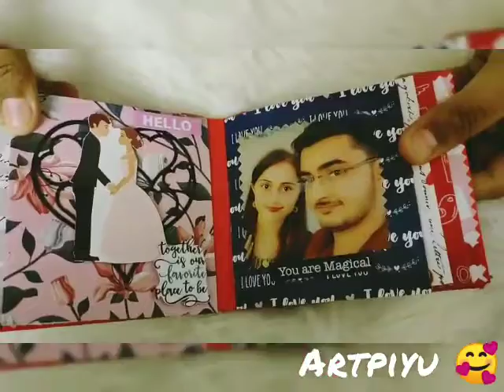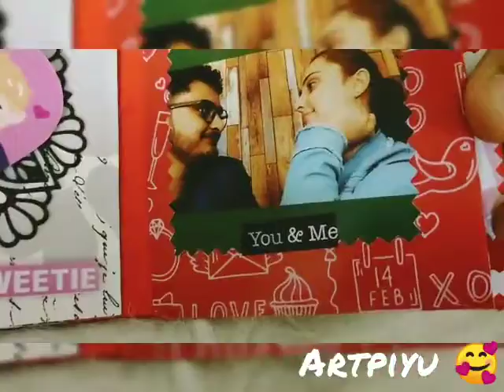Mini scrapbook 🥰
Video from Artpiyu By Priya Thakkar